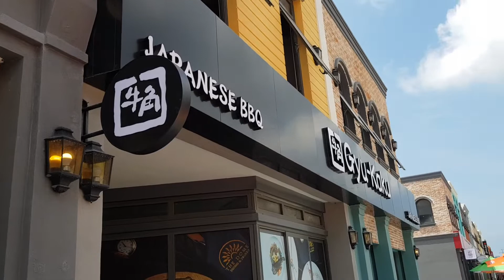khám phá tropicana nova world hồ tràm